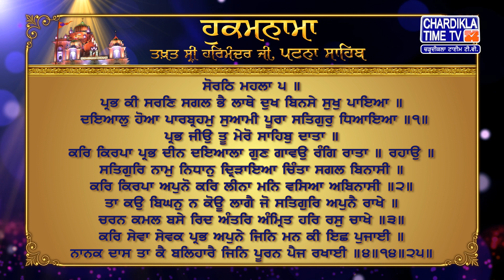Hukamnama | Patna Sahib | Takhat Sri Harmandir ji Patna Sahib | Chardikla Time Tv Gurbani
Hukamnama | Patna Sahib | Takhat Sri Harmandir ji Patna Sahib | 19 JULY 2023